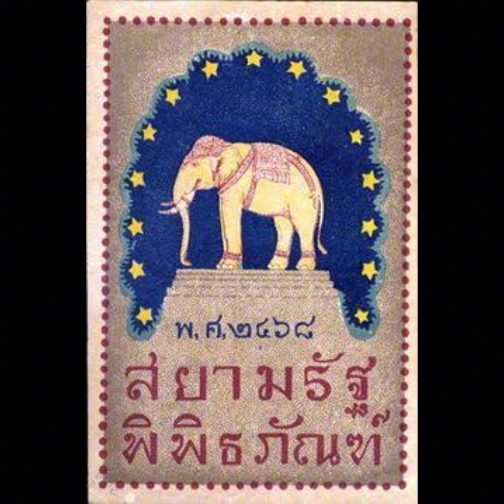UTTH EP16 ประวัติสวนลุมพินี ตอนที่ 1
สวนลุมพินีเป็นสวนสาธารณะแห่งแรกของประเทศไทย และกำลังจะมีอายุครบ 100 ปี ในปี 2568 สวนสาธารณะแห่งนี้ผ่านการเปลี่ยนแปลงอย่างต่อเนื่อง จากที่จัดแสดงงานสยามรัฐพิพิธภัณฑ์ มาสู่สวนสาธารณะและเป็นพื้นที่กิจกรรมสาธารณะต่าง ๆ ของประชาชน

ตอนที่ 1 กล่าวถึงประวัติการก่อตั้งสวนลุมพินี จากรัชกาลที่ 6 ต่อเนื่องมาถึงรัชกาลที่ 7